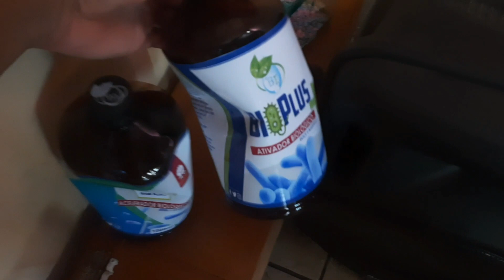Aquario 840 litros, aquario 300 litros. Tpa nos meus aquarios